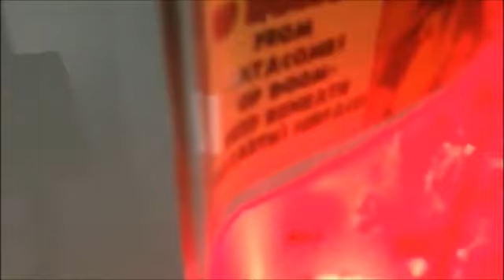Antimal House MutANTS Ant Farm